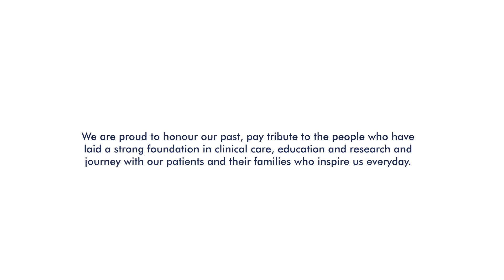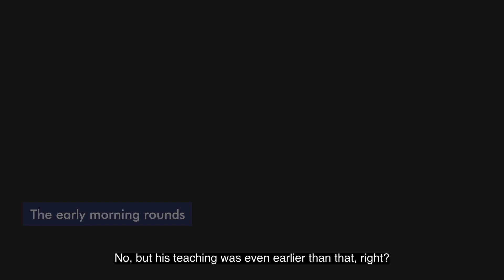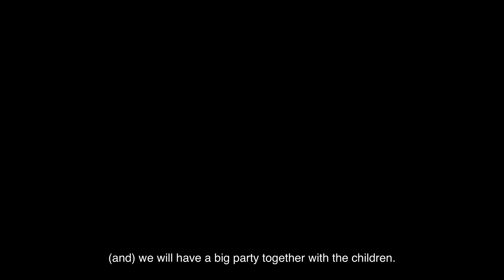60 Years of Child Health: Our History, Present & Future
Khoo Teck Puat – National University Children’s Medical Institute celebrates 60 years of advancing child health this year.

We are proud to honour our past, pay tribute to the people who have laid a strong foundation in clinical care, education and research and journey with our patients and their families who inspire us everyday.

To commemorate this special occasion, we have invited some of our colleagues to share their memories and hopes for the future.